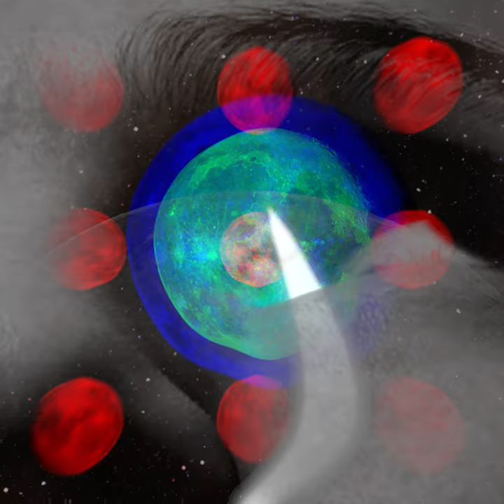Starlit Eyes (Official Visualizer)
Visualizer created by Jasper Turpie